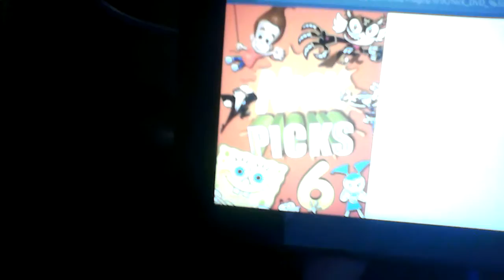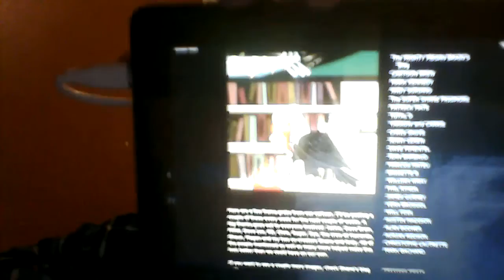ben talks lost media 5: random bin 1